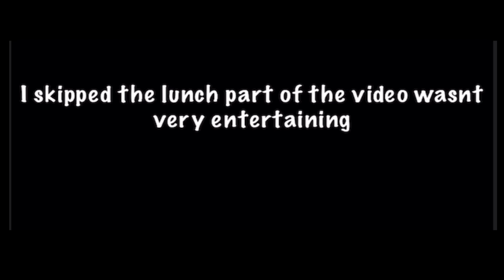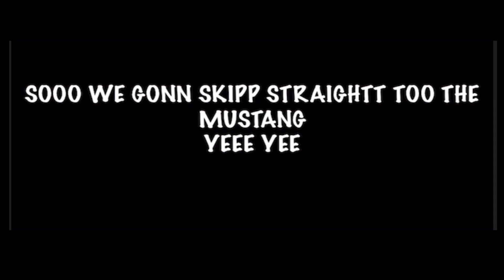NEW CAR REVEAL.?!! | Best Budz Eps.50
Yooo whats good yall,
Lilghosty here times are tough at the given moment with family issues and just life in general but i promise to keep pushing content out no matter how hard things get. I love the best budz community and all my boyz!! Wishing them all the best and hopefully to see them soon nothing but the ghosty fam on this side and Best budz no matter where im at and how far i am best budz gone be national❤️.

Anyways i love yall and i hope yall enjoyed the video more content with the mustang is coming trust me if yall havent yet go add my medias: